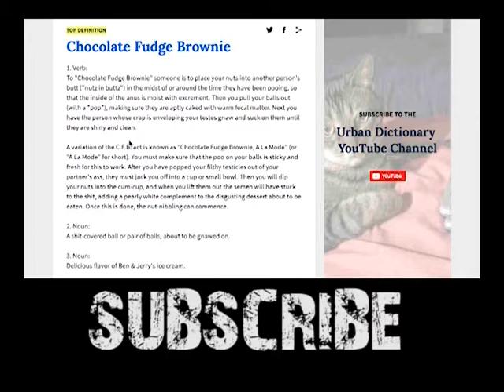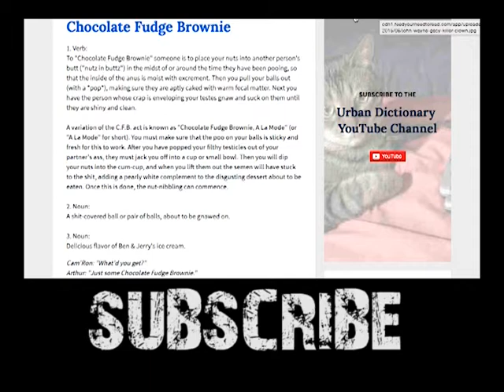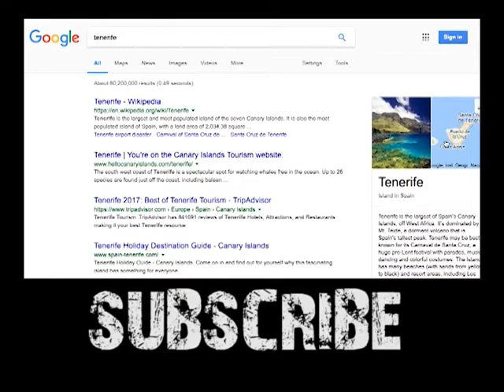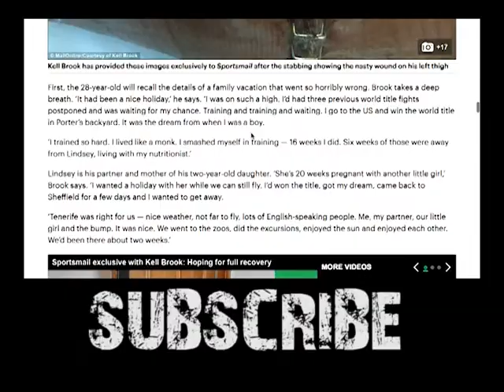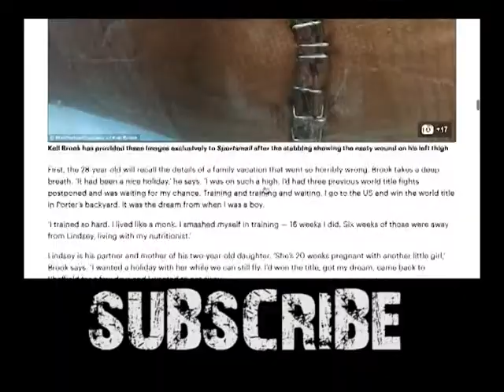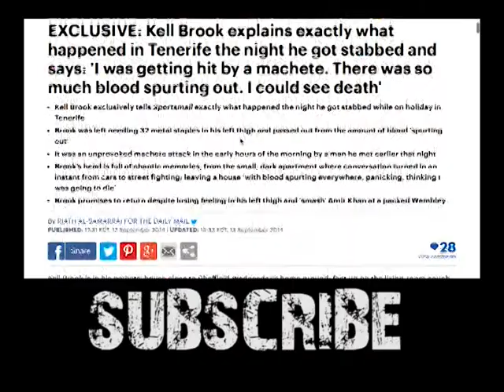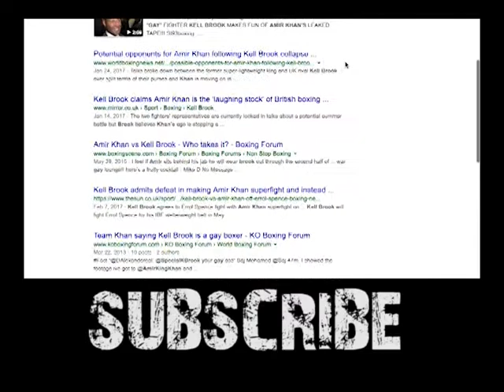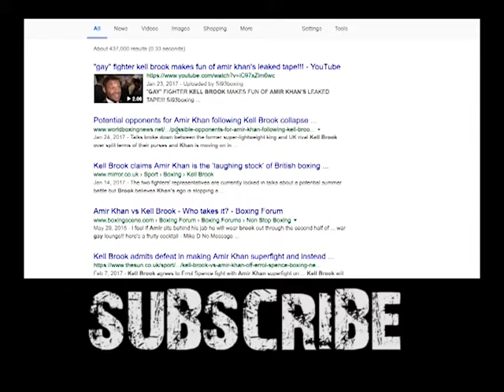Kell Brook's Chocolate Brownies Exposed & Explained Errol Spence Jr Man Down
Kell Brook's Chocolate Brownies!! What were they and where did he get the word/term?